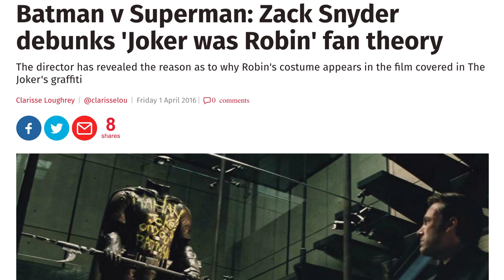5 Superhero Film Theories That Change Everything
Fans of superhero movies are always looking for Easter eggs and hidden details in the Marvel and DC cinematic universes, and they have come up with some pretty fascinating theories about the characters in them.

Stan Lee is famous for cameoing in every installment of the Marvel Cinematic Universe, and some fans have concocted a theory that would tie all of his one-off appearances together. Others have ideas about the true fate of Red Skull and the true identity of Jared Leto’s Joker. So let’s take a look at a few superhero film theories that will change the way you watch comic book movies.

Stan Lee is the Watcher | 0:00
Wonder Woman and Aquaman are Kryptonian | 0:41
Jared Leto's Joker is Jason Todd | 1:12
We met Star-Lord's dad in Guardians of the Galaxy | 2:03
The Red Skull still lives | 2:31